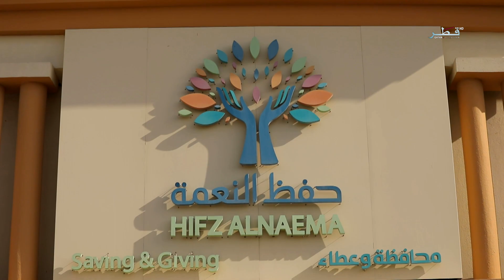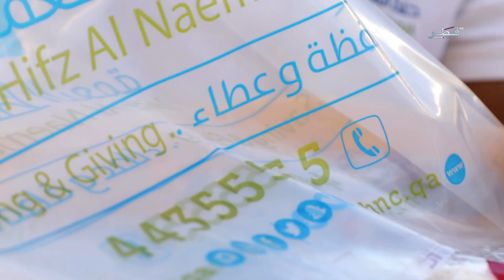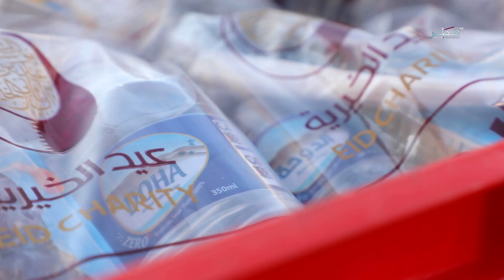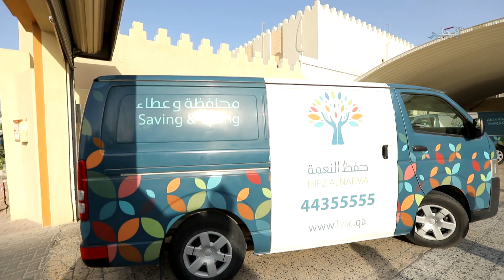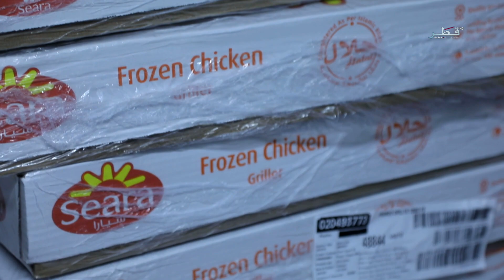رمضانيات - الحلقة 13